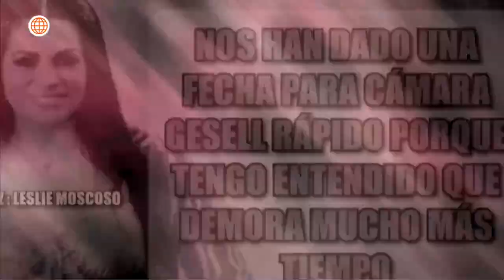América Hoy: Leslie Moscoso y la demanda contra su exesposo (HOY)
¡SIGUE LA PESADILLA!
Leslie Moscoso se pronunció sobre demanda contra su exesposo.